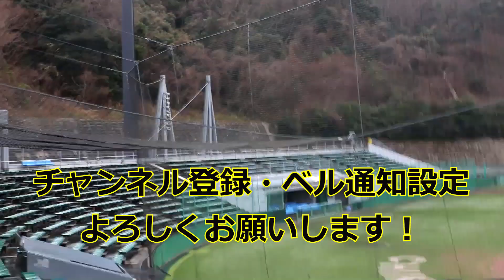【極寒】ホークス・今宮健太内野手の2022自主トレを直撃してみた！！ベースランニング編！！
参加選手
今宮健太
村林一輝（楽天）

2022年1月16日

OP
shimtone「Enjoyed the Act」

ED
マニーラ「ジャパニーズポップ」